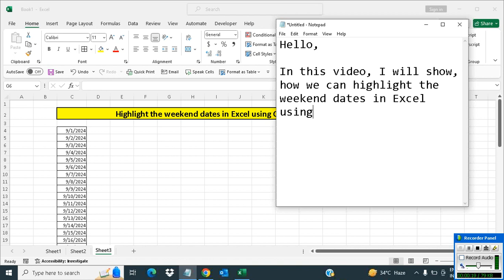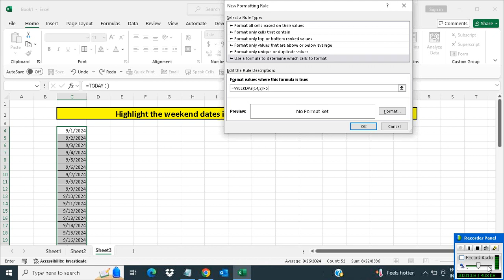Highlight the weekend dates in Excel using Conditional Formatting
The video offers a short tutorial on how to highlight the weekend dates in Excel using Conditional Formatting.